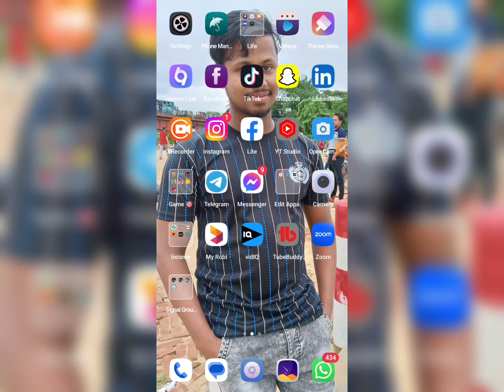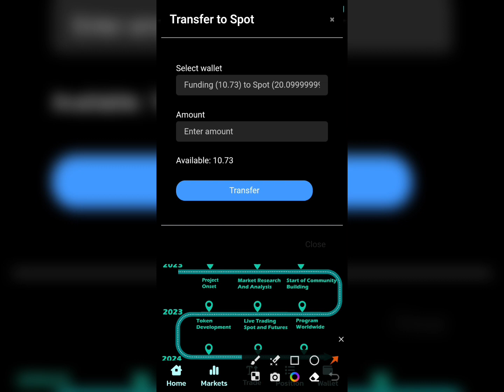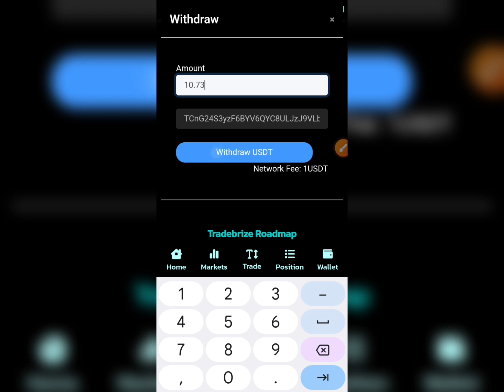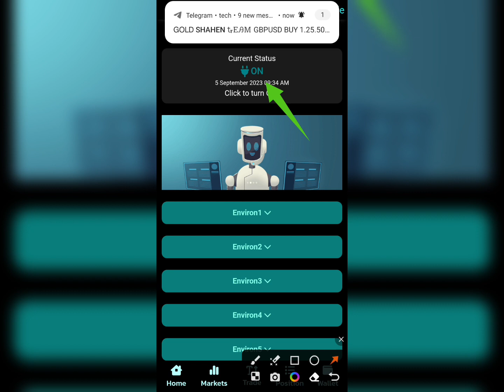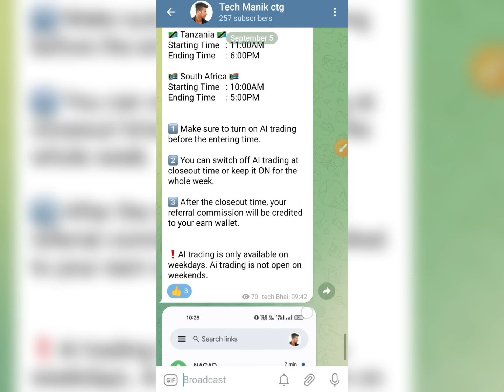Tradebrize তে কিভাবে ডিপোজিট করবেন ? | Tradebrize Bangla tutorial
Tradebrize তে কিভাবে ডিপোজিট করবেন ? | Tradebrize Bangla tutorial | Tradebrize ki ?